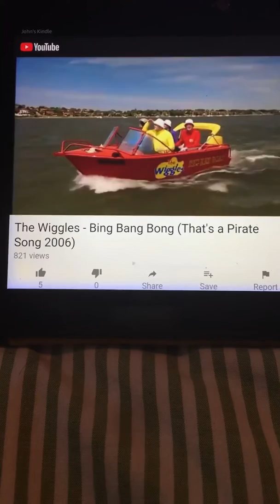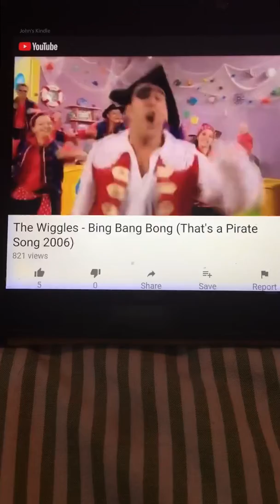The wiggles. Bing bong bing. The wiggles show. Bing bong bing. The wiggles show 2004